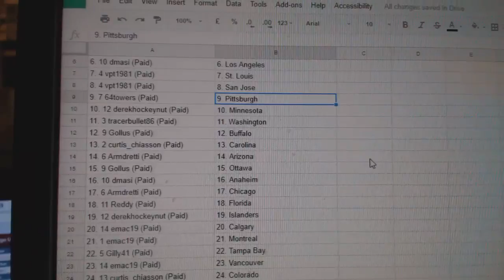Team Randoms - C&C GB #7844